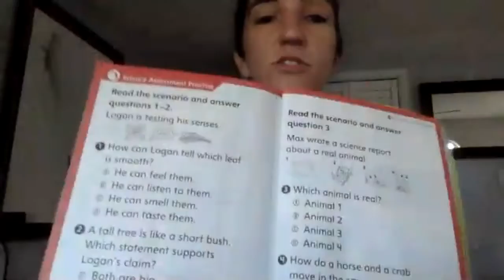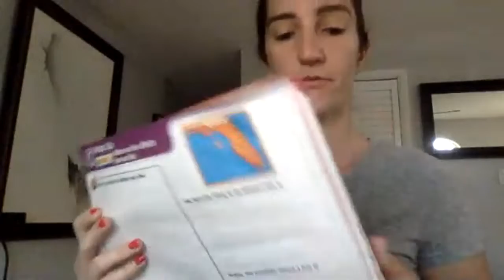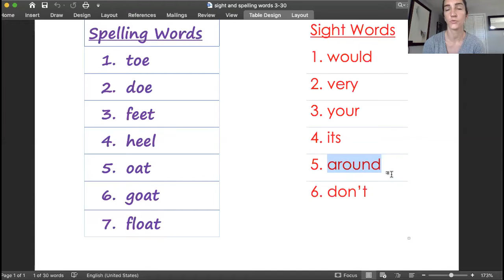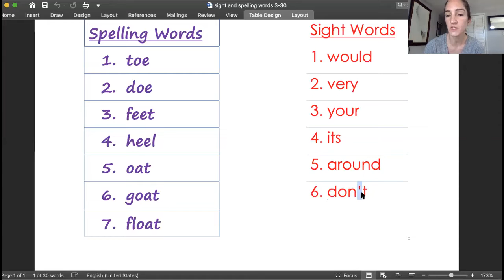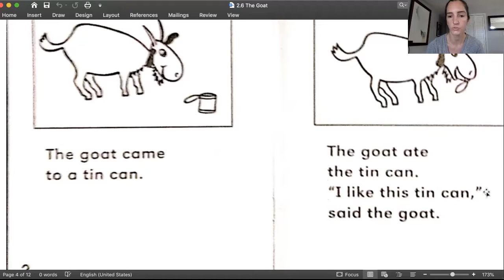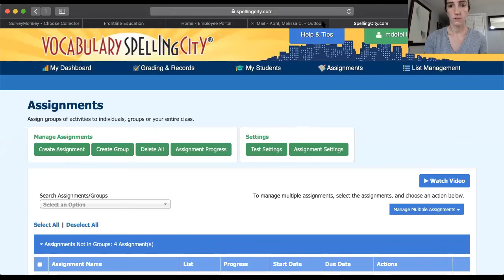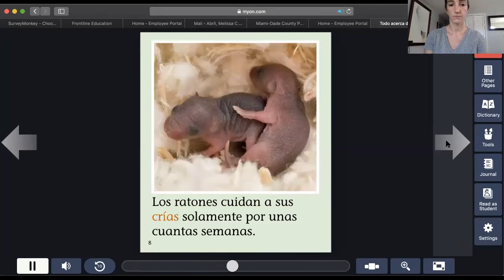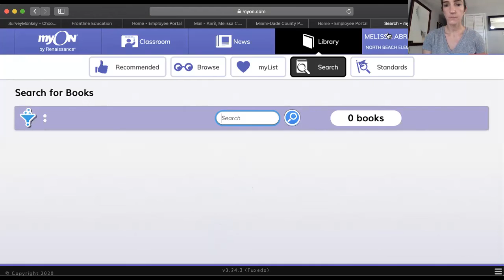Thurs, 4/2 Agenda